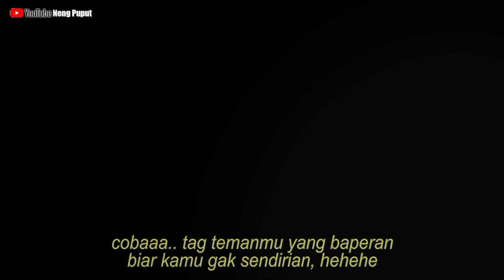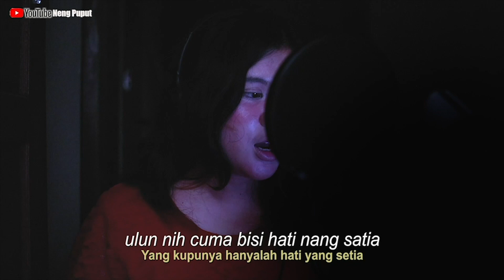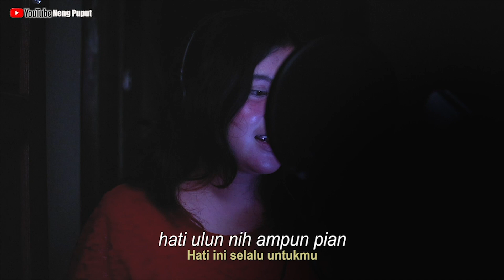Cinta Luar Biasa - Andmesh (Bahasa banjar)